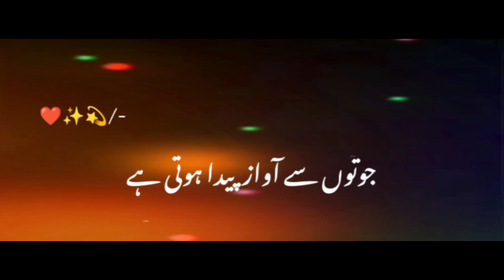Hazrat umar Or Hazrat Abu bakar ka waqia | molana Ajmal Raza Qadri | black screen lyrics video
5.46